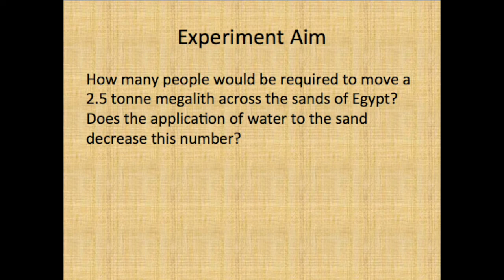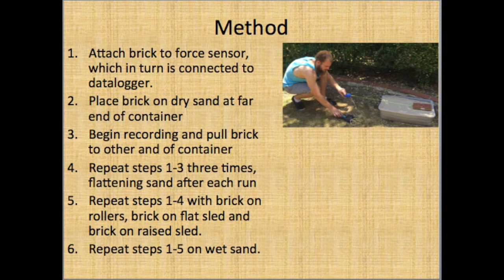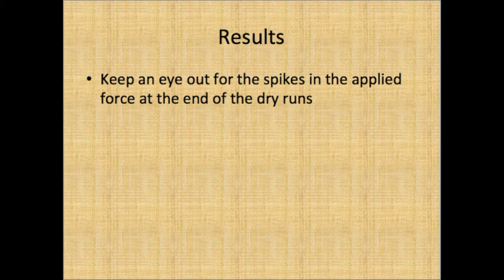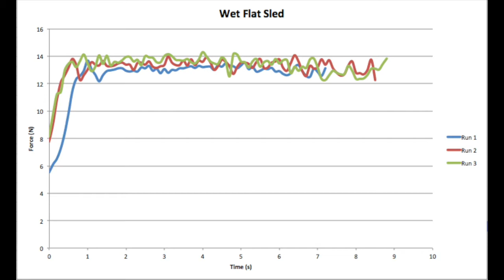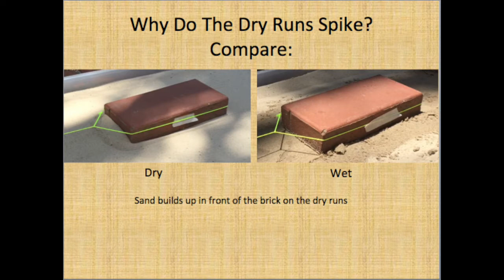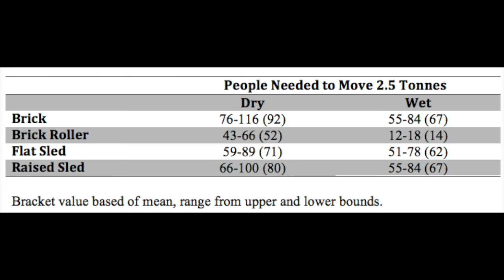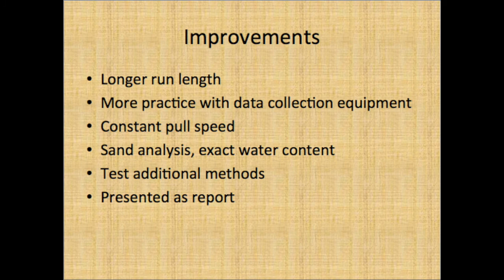Megalith Moving (In Miniature)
Video assignment for the ARCS2010 Ancient Technologies course. This assignment was produced by an undergraduate student for the purposes of designing and testing hypotheses in ancient technology using the principles of experimental archaeology. (2014)